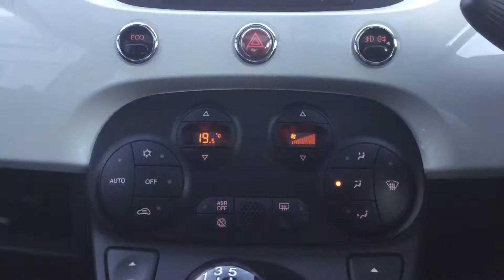FIAT 500 | TWIN AIR LOUNGE Walkthrough | Angus MacKinnon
This stunning white Fiat 500 Lounge Twinair is the perfect first car or run around. This car has been prepared and serviced by us. With amazing spec including: 16", multi spoke, grey alloy wheels. Rear parking sensors. Radio AM/FM. CD player. AUX input. Blue and Me voice. Climate control. Air conditioning. Voice activated controls. Electric front windows. Panoramic roof. Steering wheel mounted controls. ISOFIX rear seats. Black and red pattern leather/cloth interior. Also with low tax and high MPG! Don't miss out on this truly amazing car which is ready for you to drive away today, so book a test drive or reserve the car on our website to stop anybody else from beating you to it!